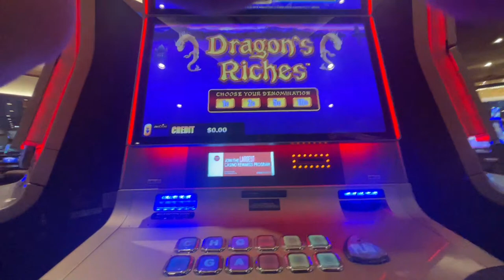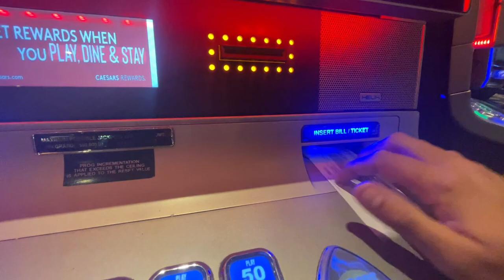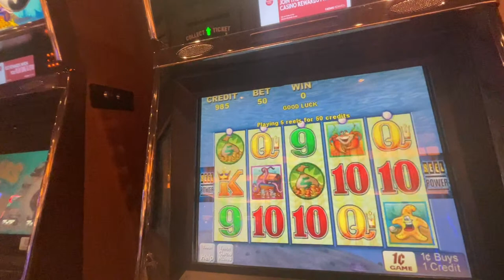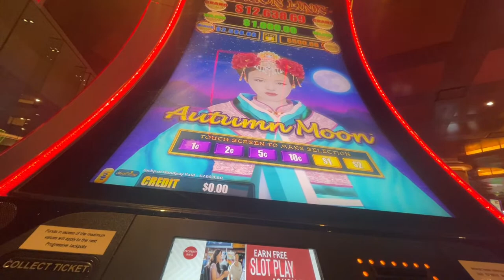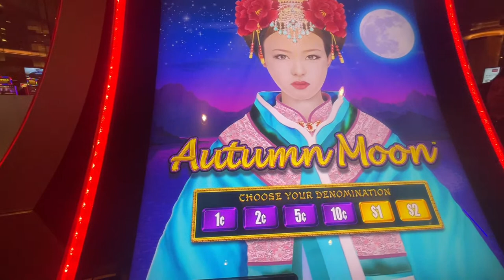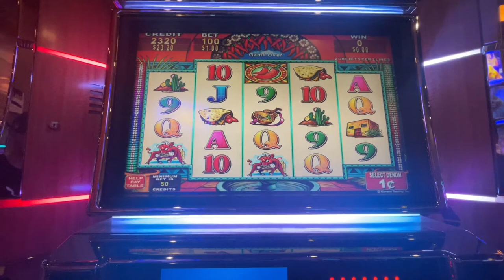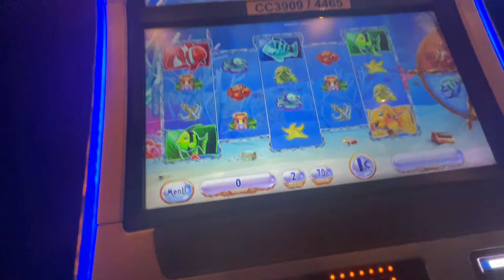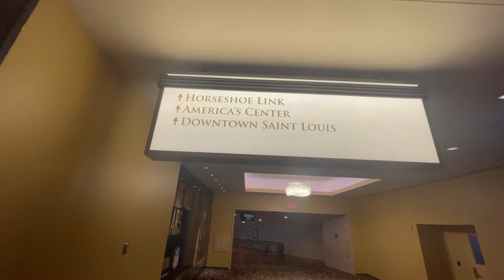🔴 LIVE SLOT ACTION ❗️ at the HORSESHOE CASINO 💰 🎰 St. Louis! I LOST it ALL…LOL! 😭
This stream is created with PRISMLiveStudio

I didn’t win a thing LMAO. Playing some slots at the horseshoe casino in St. Louis Missouri.